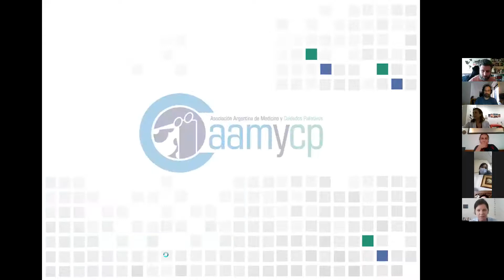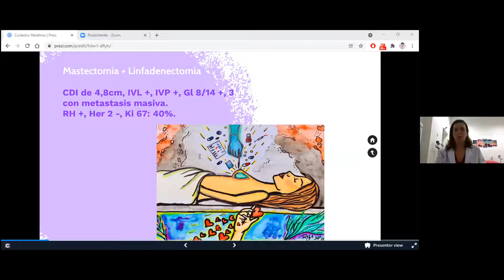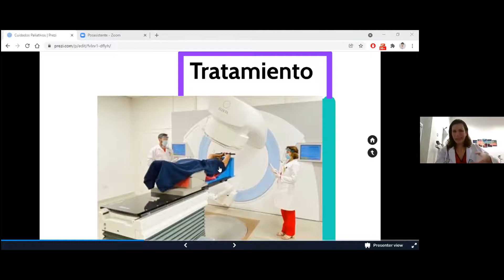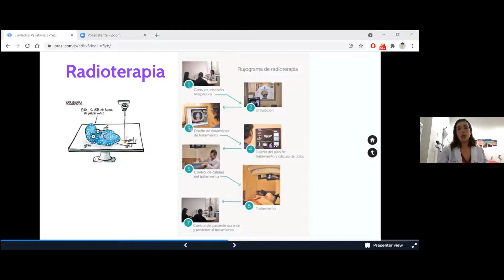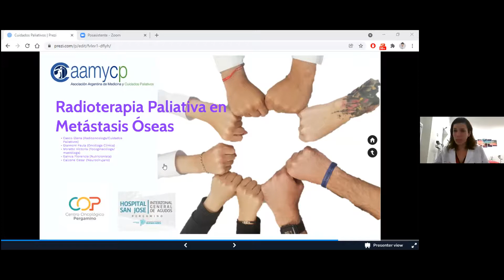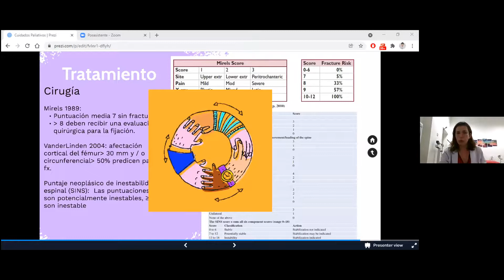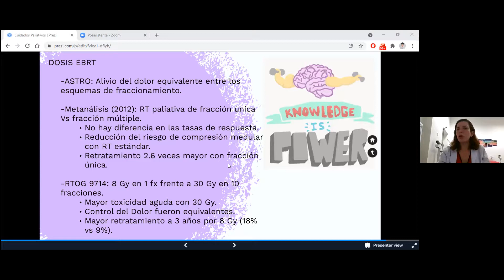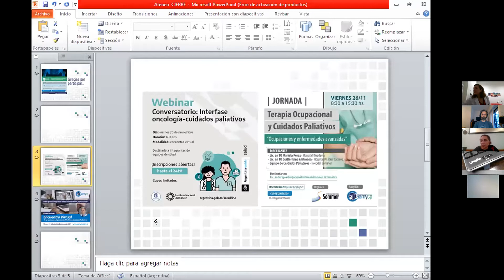8° Ateneo Interinstitucional | Noviembre 2021: "Radioterapia paliativa en metástasis óseas”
8° Ateneo Interinstitucional | Noviembre 2021: "Radioterapia paliativa en metástasis óseas: a propósito de un caso”

Disertante: Dra. María Elena Casco (Coordinación del servicio de Radioterapia y Atención Paliativa oncológica del Centro Oncológico Pergamino)